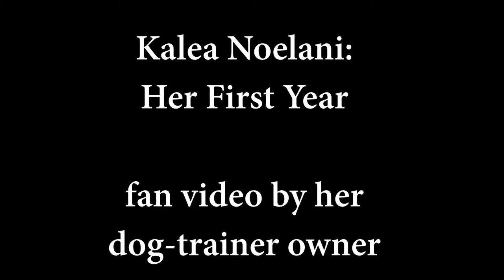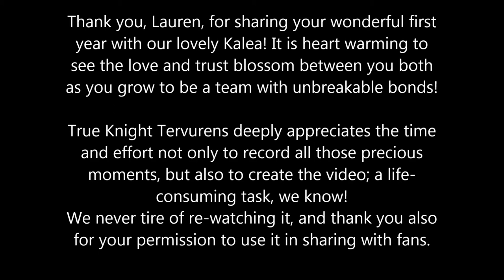Kalea Noelani: fan video of Belgian puppy's 1st Year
Owner and dog trainer Lauren B. captured and compiled her Belgian puppy's first year, and True Knight Tervurens loves to showcase that kind of love!